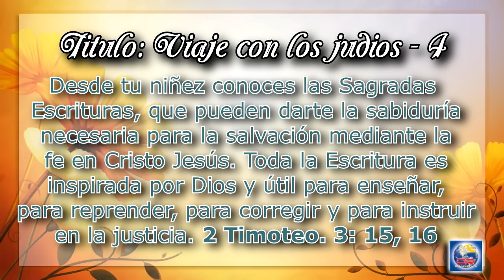Devoción Matutina Para Adultos - Martes 23 de Agosto del 2016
LA VERDAD DE LOS ELEGIDOS

“VIAJE CON LOS JUDÍOS – 4”

«Desde tu niñez conoces las Sagradas Escrituras, que pueden darte la sabiduría necesaria para la salvación mediante la fe en Cristo Jesús. Toda la Escritura es inspirada por Dios y útil para enseñar, para reprender, para corregir y para instruir en la justicia». 2 Timoteo. 3: 15, 16, NVI

SI JESÚS TENÍA RAZÓN y «la salvación viene de los judíos», entonces, para cualquier verdad que Dios les confiara al comienzo de la historia de la salvación, ¿no se deduciría que el sujetalibros a juego al final de la historia abrazaría la misma verdad? Entonces, ¿qué creían?

Mi amigo Clifford Goldstein, judío que se hizo adventista, identifica en su libro El remanente diez principios de los judíos. Convirtámoslos en once.

Principio 1: El monoteísmo. En el mundo gentil del politeísmo, era una confesión radical: «Oye, Israel: Jehová, nuestro Dios, Jehová uno es» (Deut. 6: 4). ¿Una nueva verdad? No, tan antigua como el mundo, pero una verdad que necesitaba desesperadamente ser restaurada.

Principio 2: El sábado. Otra verdad que se remontaba directamente al comienzo primigenio de la tierra, pero una verdad perdida y olvidada para cuya defensa renovada el Creador necesitaba un pueblo.

Principio 3: Los Diez Mandamientos. Claro está: las naciones circundantes de Israel poseían códigos y leyes civiles y religiosos, pero nada como la profunda simplicidad y la envergadura del Decálogo de Dios.

Principio 4: La verdad sobre la Creación. Sus vecinos propagaron mitos absurdos y tontos sobre la forma en que el mundo llegó a la existencia. Los elegidos de Dios fueron suscitados para contar la verdad sobre un Creador amante que busca relacionarse con todos sus hijos de la tierra.

Principio 5: El Santuario. Los vecinos gentiles tenían sus templos, pero con ellos iban de la mano la prostitución ritual y los sacrificios humanos. Israel contaba la antigua verdad de un sacrificio divino, un Cordero de Dios para quitar los pecados del mundo. Ninguna religión se enfrentó al problema del pecado y al don de la salvación como el remanente elegido.

Principio 6: La verdad sobre la muerte. De todos los pueblos, solo los hebreos enseñaban que la muerte es un sueño inconsciente y que el Dios creador es la única Fuente inmortal de vida.

Principio 7: La vida sana. En un mundo que no sabía nada sobre el colesterol y la grasa, las enfermedades cardíacas ni el cáncer, Dios infundió en su remanente la enseñanza de alimentos limpios e inmundos, principios de salud dietética fundados en la dieta natural del Edén.

No es de extrañar que Pablo pudiera ser tan inequívoco para el elegido de nuestro texto de hoy. Los principios del Libro Sagrado de los judíos «pueden darte la sabiduría necesaria para la salvación mediante la fe en Cristo Jesús»